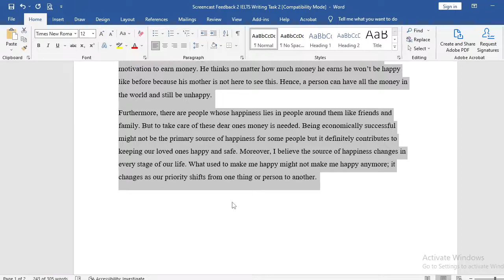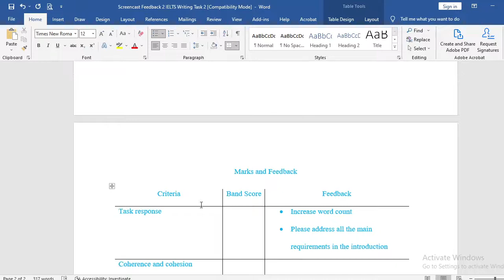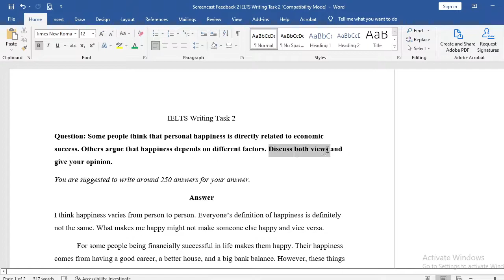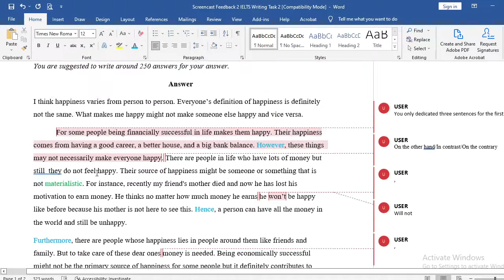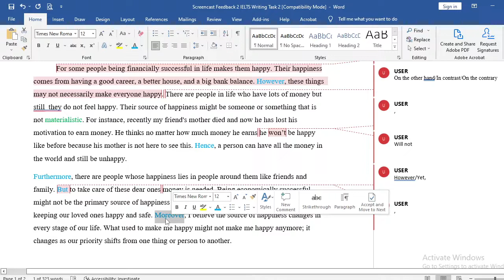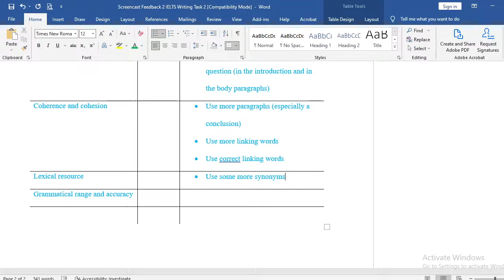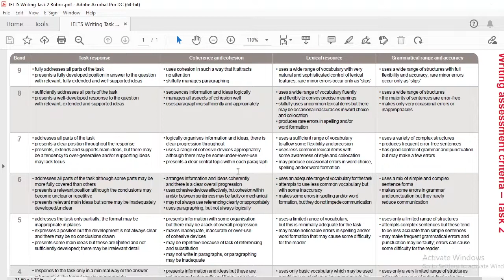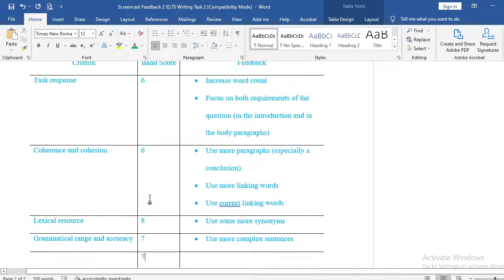Using The OFFICIAL IELTS Writing Task 2 Rubric | Screencast Feedback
This is a SCREENCAST FEEDBACK video on an IELTS Writing Task 2.

Hope you like it, and hope you stay with me on my journey to become more fluent in English!